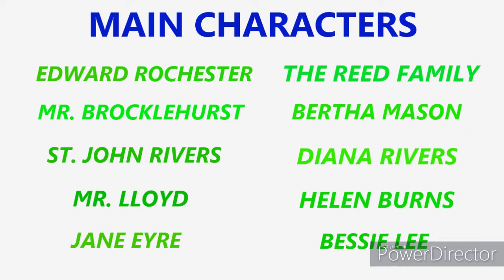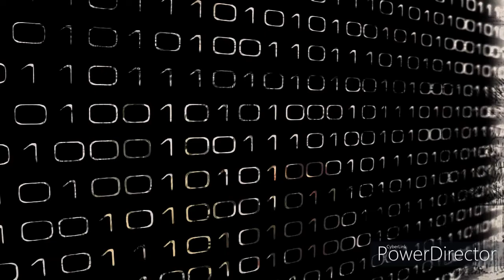BOOK 1 REVIEW I THE INKHATIBLES I TRIBUTE CONTINUED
Hi Friends,
Here is the review of the book JANE EYRE .
A story of a simple girl .

Please listen to the book on